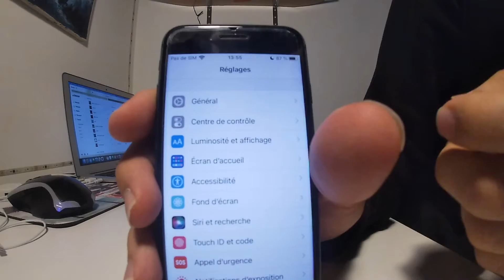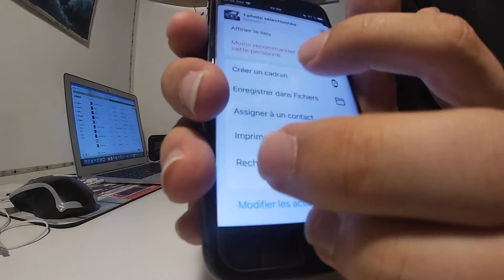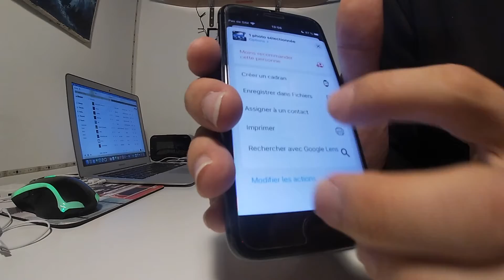Hitg Tech 373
abonnée vous a ma chaine youtube pas encore le cas